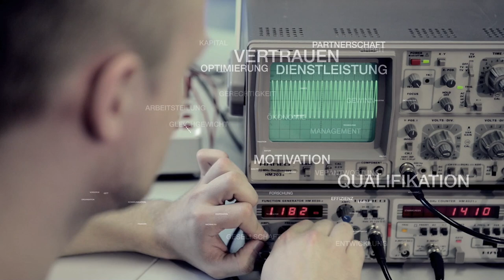WTB59 - Mobilitätswende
Thema:Verkehrswende am Beispiel der Region Bonn

Auf dem Podium begrüßen wir:
- Theo Jansen, Leiter der Geschäftsstelle Zukunftsnetz Mobilität NRW
- Axel Fell, Landesvorsitzender des Allgemeiner Deutscher Fahrrad-Club Nordrhein-Westfalen e.V.
- Dr. Olga Nevska, CEO der Telekom MobilitySolutions
- Christian Faßbender, Geschäftsführender Gesellschafter der Faßbender Tenten GmbH & Co. KG
Moderiert wird die Sendung von Christian David.

Live aus dem Kammermusiksaal des Beethofenhaus Bonn